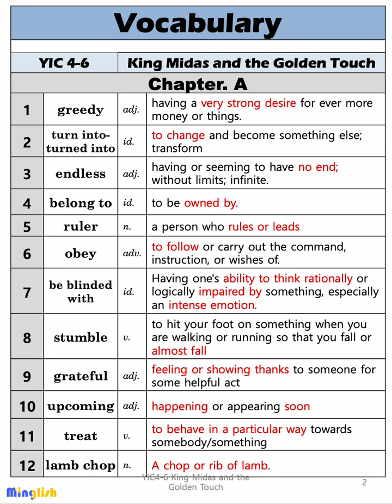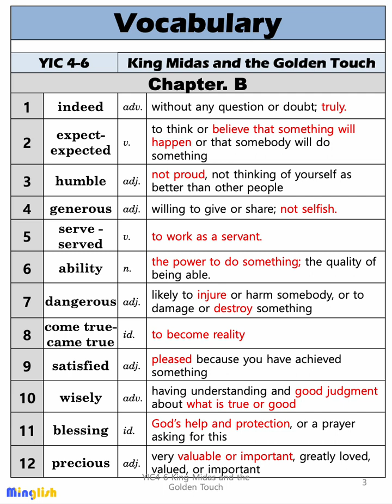YIC 4-6 | Vocabulary | King Midas and the Golden Touch